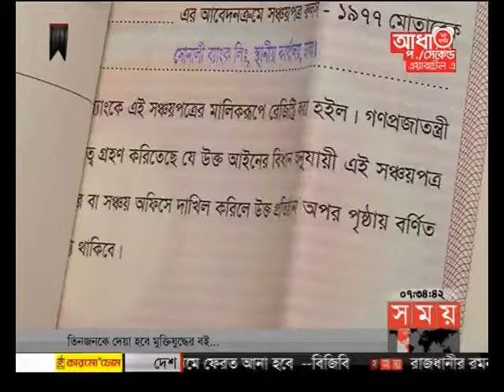সন্ধ্যার সময় (সন্ধ্যা ৭টা)